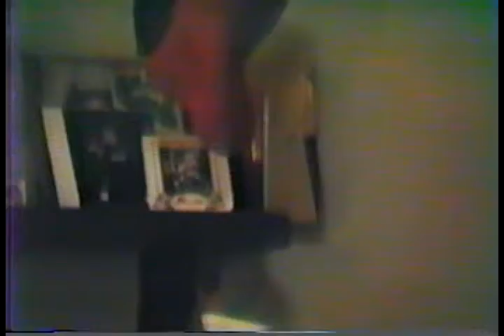1984 Xmas, shelf w pics